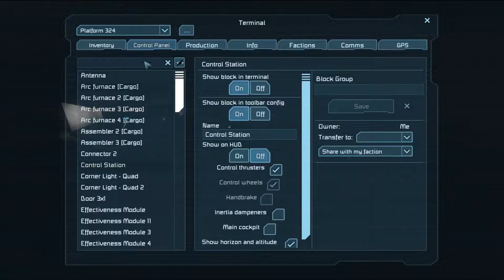Space Engineers Survival Ep. 6 - Modified Scout Airship